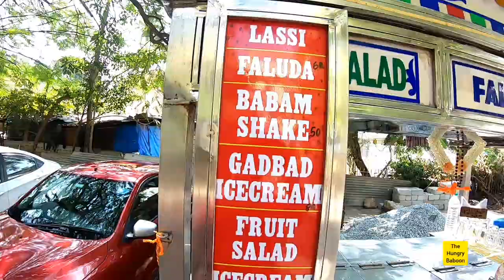Hamara Bajaj - Auto Cone Ice Cream Wala | His Moving Auto is carrying 500 kg of Ice cream Stall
Summary :

Creative guy is selling chameleon type cone ice cream for just Rs 20 / $ 0.27

Description :

Stall Name : Baja Auto Ice cream
Street :  Gandhi Bazaar
Landmark : Nadini Milk Centre

City : Bangalore
Country : India